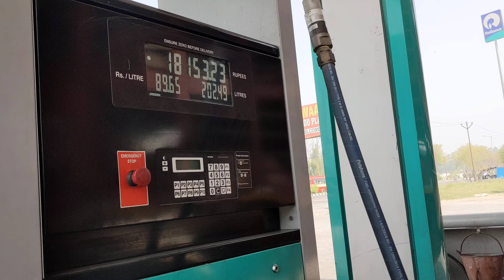Triple Storey Pig Loading Truck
suar loading truck ki video